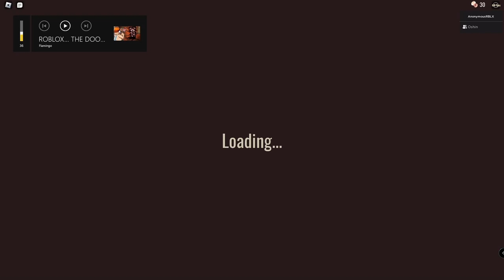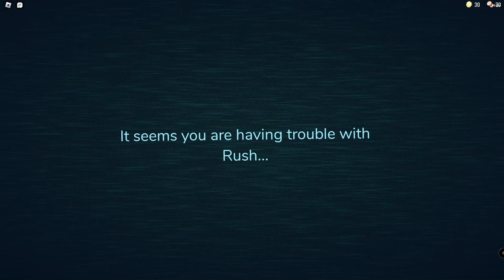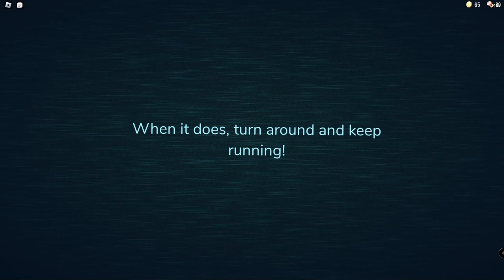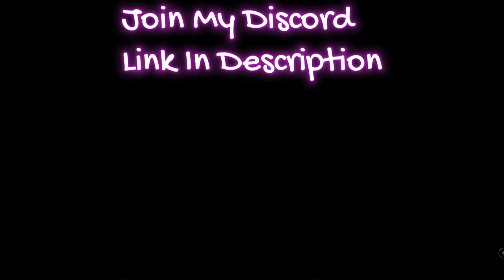Returning To ROBLOX DOORS (New Update | Hotel+)